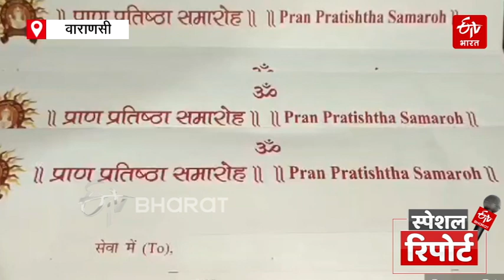Ram Mandir Pran Pratishtha: अपने मंदिर में जब विराजेंगे रामलला, साक्षी बनेंगे Kashi के संत | Ayodhya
अयोध्या में भगवान राम (Lord Ram in Ayodhya) के प्राण प्रतिष्ठा समारोह के साक्षी काशी के साधु-संत और प्रबुद्धजन भी बनेंगे. रामलला का आमंत्रण शिवनगरी पहुंच चुका है और इसे लेकर लोगों में काफी जिज्ञासा भी है.